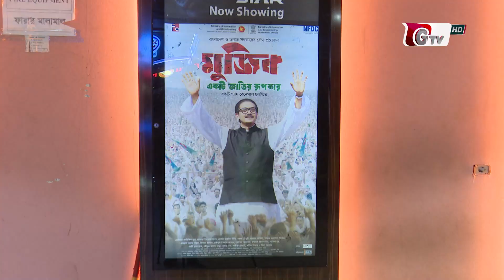চলচ্চিত্র ইতিহাসে এক অনন্য সংযোজন “মুজিব: একটি জাতির রূপকার” | Mujib: The Making of a Nation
চলচ্চিত্র ইতিহাসে এক অনন্য সংযোজন “মুজিব: একটি জাতির রূপকার” | Mujib: The Making of a Nation | Gtv News